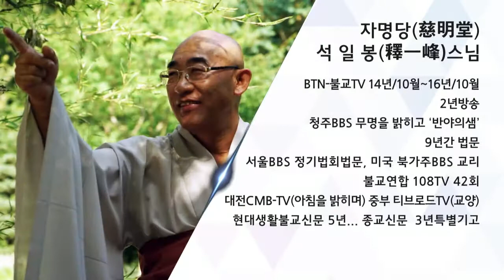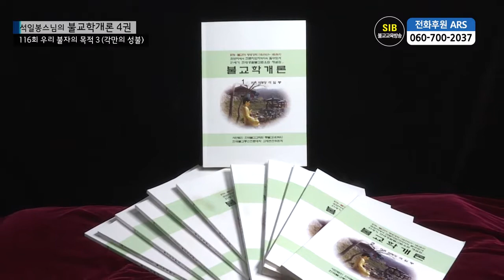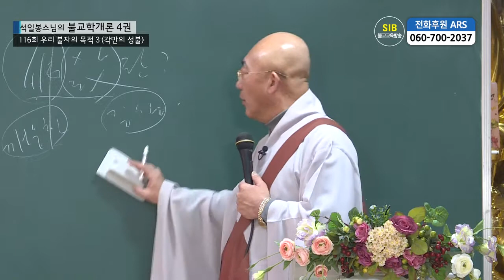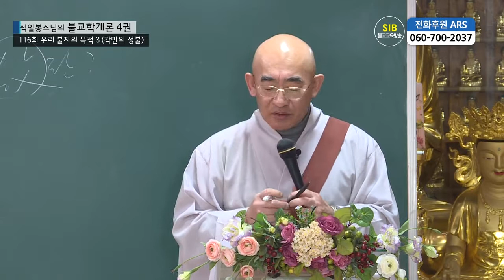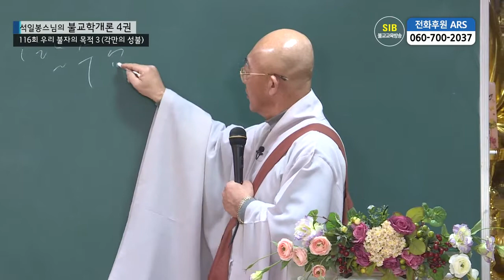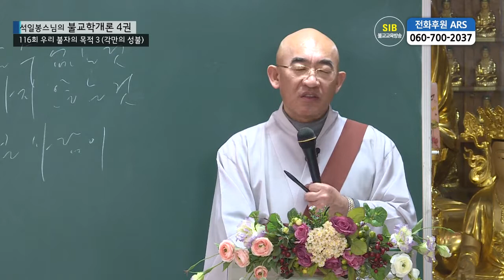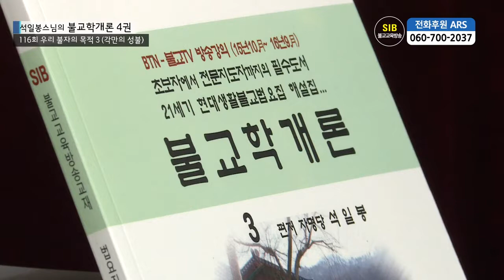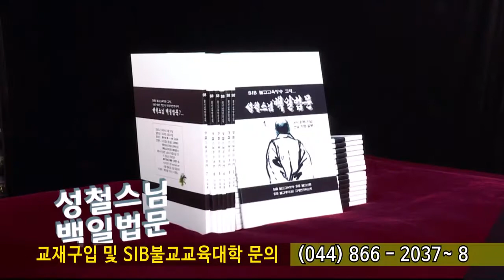제116회(불교학개론4권) - 우리 불자의 목적 3(각만의 성불)...